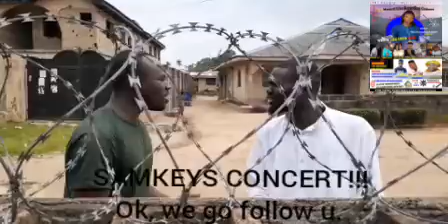Click to watch this funny comedy skit for samkeysconcert.. Music by soapy